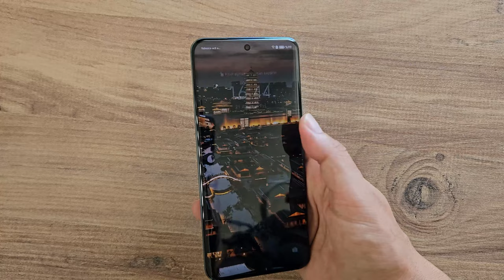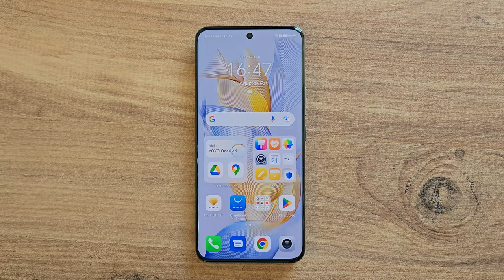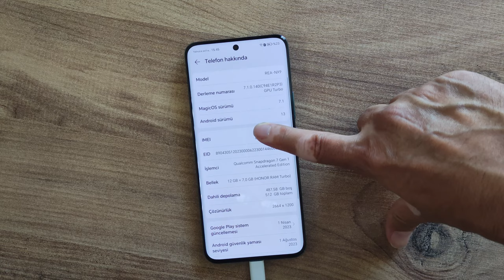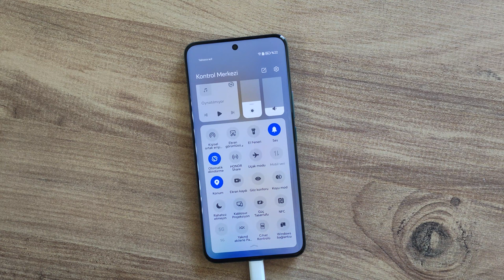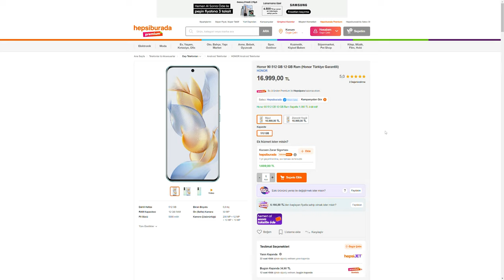Böyle kameralı telefon dünyada tek: Honor 90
Honor 90 cep telefonunu enine boyuna inceledim. Bu videoda telefonun kamera özelliklerinden donanım özelliklerine kadar tüm detaylarını anlattım. 200 MP kamerası bulunan telefonda gelişmiş yapay zeka desteği ile çok güzel fotoğraflar çekebiliyorsunuz. Telefonun ana kamerasının gerçekten çok başarılı olduğunu belirteyim. Örnek fotoğraflarla yaptığım paylaşımlara da bakabilirsiniz.

Öte yandan telefonda Qualcomm Snapdragon 7 Gen 1 Accelerated Edition işlemci kullanılmış. Bu işlemci ülkemizdeki telefonlarda pek görülen bir model değil. Güç anlamında daha güçlü rakiplerine kafa tutan bu işlemcinin günlük ihtiyaçları fazlasıyla görebilen bir model olduğunu belirteyim.

Honor 90'ın farklı RAM ve depolama seçenekleri olsa da ülkemizde 12 GB RAM ve 512 GB depolama seçeneği ile satılacak. Hem RAm hem depolama seçeneğinin fazlasıyla iyi bulduğumu belirtmek isterim.

Telefonun ön kamerası ise 50 MP çözünürlük sunuyor ve ön kamerada 2X zoom yapabiliyorsunuz. Ayrıca bu zoom özelliğini hem video hem fotoğraf modunda kullanabiliyorsunuz.

Android 13 işletim sistemi ile gelen telefonda Color OS 7.1 bulunuyor. Türkiye'deki modellerde henüz bulunmayan bir özellik olduğunu belirteyim. Muhtemelen yakın dönemde ülkemizdeki modellere de bu arayüz güncellemesi gelecektir.

Honor 90 cep telefonu 22 Ağustos'tan itibaren sadece Hepsiburada üzerinde satışa sunuluyor. 1 Eylül’e kadar stoklarla sınırlı fırsatlar; Honor Choice Earbuds X3 Bluetooth kulaklık hediyesi ve

Honor 90

6.7 inç 1200x2664 piksel AMOLED ekran
120 Hz ekran yenileme hızı
435 ppi piksel yoğunluğu
Qualcomm Snapdragon 7 Gen 1 Accelerated Edition
Adreno 644
12 GB RAM - 512 GB depolama
Android 13 işletim sistemi
MagicOS 7.1
200 MP f/1.9 1/1.4 inç sensor boyutu + 12 MP f/2.2 ultra geniş açı + 2 MP f/2.4 alan derinliği kamerası
50 MP f/2.4 ön kamera
Hem ön hem arka kamera 4K 30 fps video kayıt desteği sunuyor
Wi-Fi 6
Bluetooth 5.2
NFC, GPS
Ekrandan parmak izi okuyucu
5000 mAh Li-Po batarya
66W Honor SuperCharge (5 dakika içinde yüzde 20'ye kadar şarj)
5 Watt ters şarj